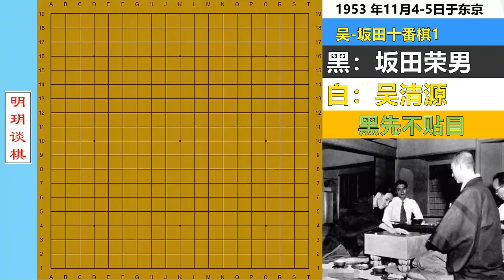十番演义88：超燃番棋开战！坂田再出连环鬼手，大师斗志彻底激活